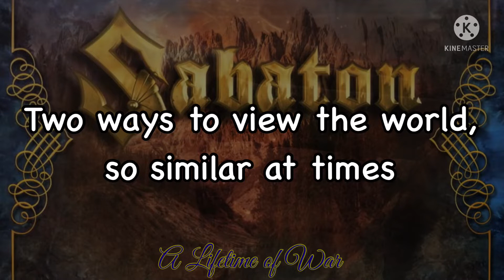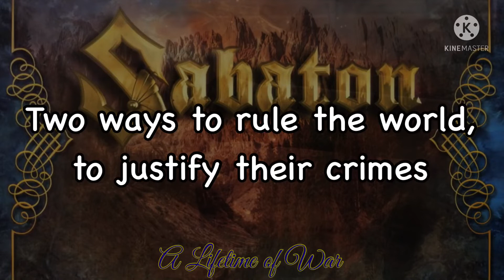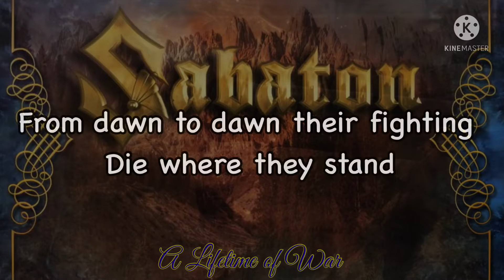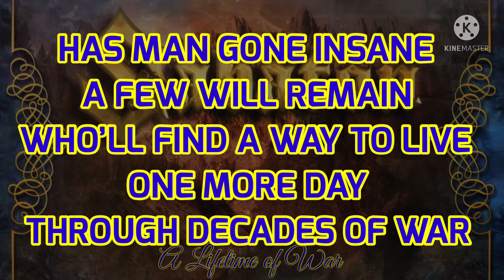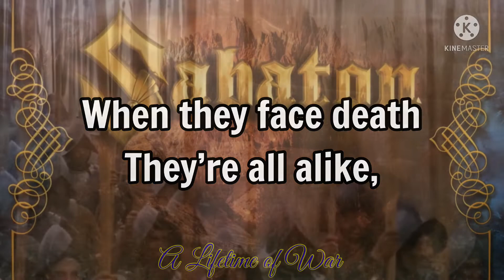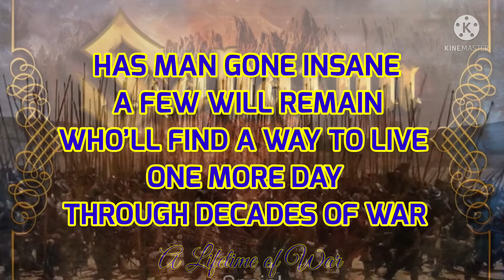SABATON - A Lifetime of War (lyric video)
Remember Pearl Harbor day! Because today is December 7. Remember all those 2,600 lives lost in Hawaii on December 7th, 1941.